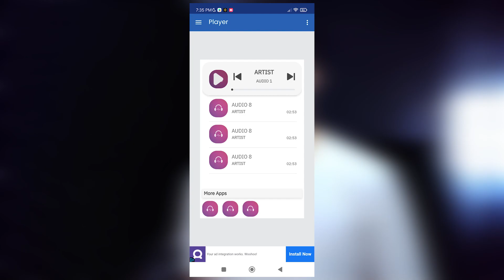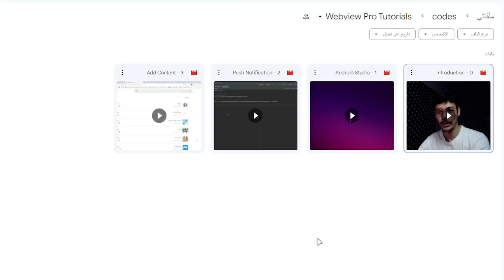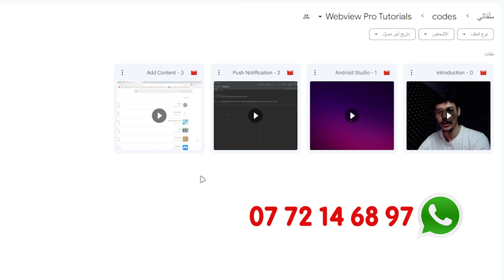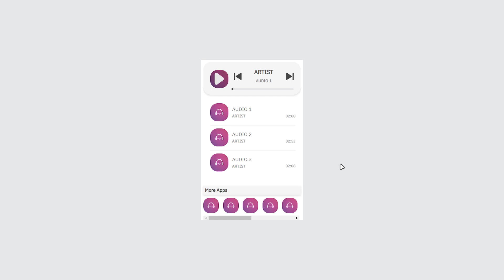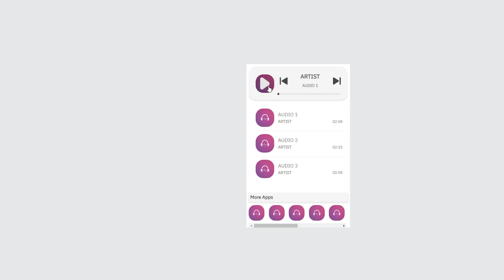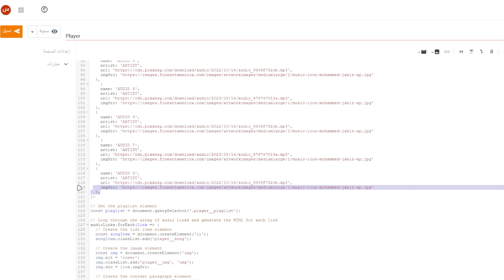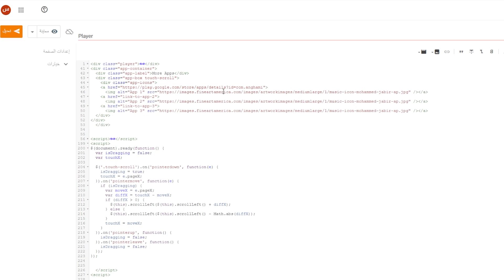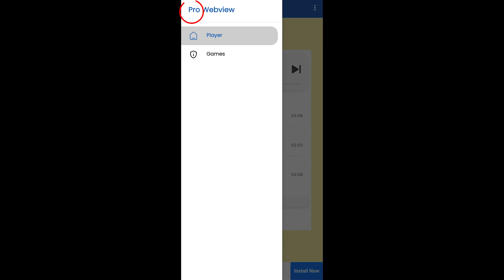باغي تبدا الريسكين 2023 🔥 هذه أحسن طريقة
👉 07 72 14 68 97